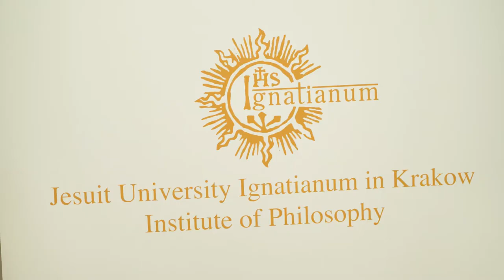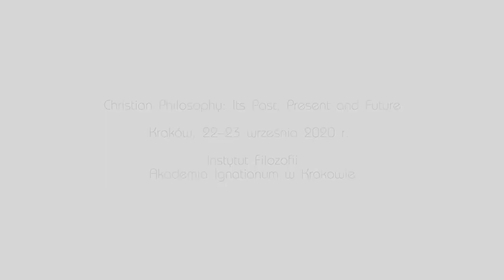Christian Philosophy: Its Past, Present and Future – video report (Jacek Grzybowski) ENG SUBTITLES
The conference entitled "Christian Philosophy: Its Past, Present and Future" was organised by the Institute of Philosophy of the Jesuit University Ignatianum in Krakow. It took place in Krakow, Poland on September 22–23, 2020 in a hybrid way (online-onsite) and gathered over 40 philosophers from all over the world.
The person interviewed is Rev. Jacek Grzybowski, professor of philosophy from the Cardinal Stefan Wyszyński University in Warsaw.